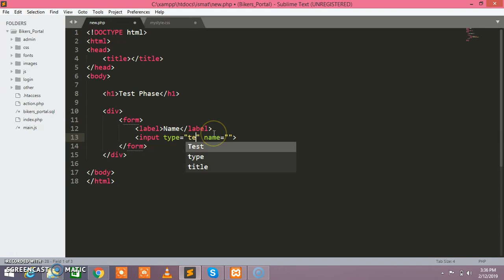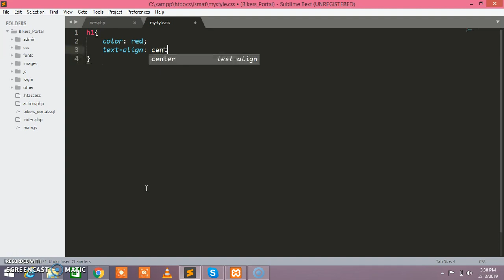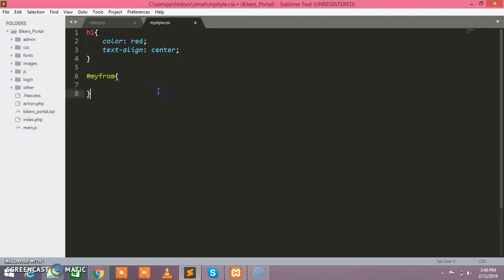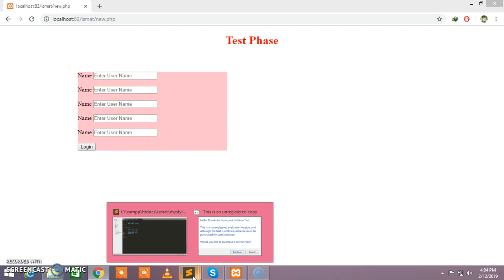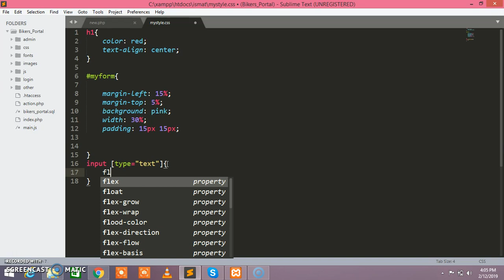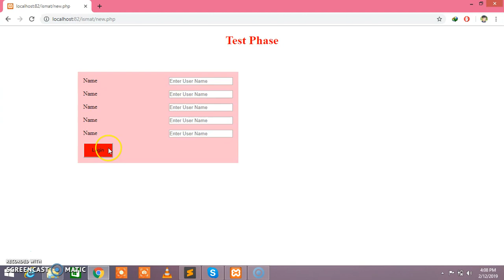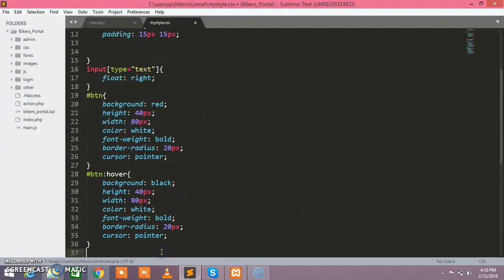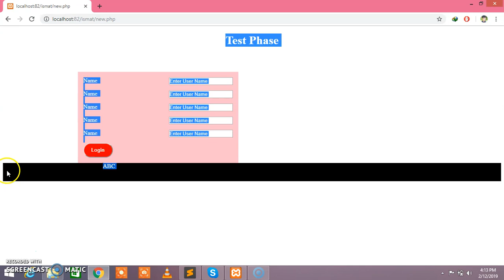CS619 Preparation 4, Styling